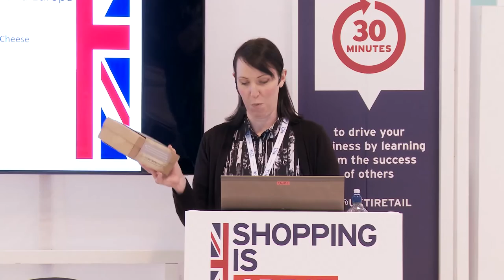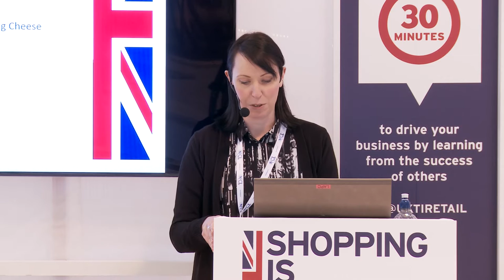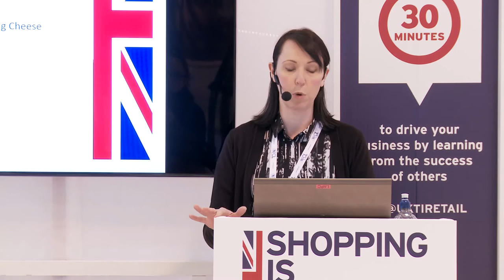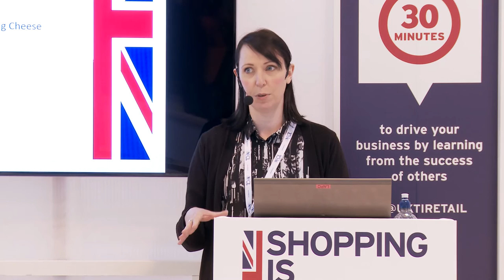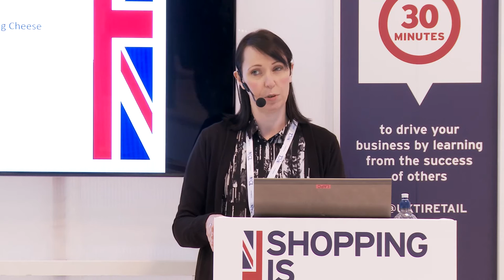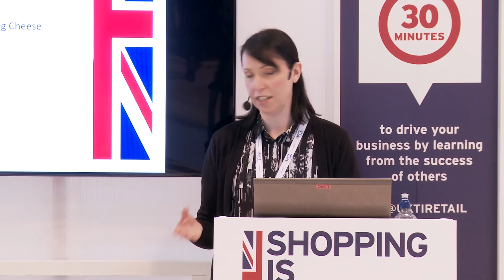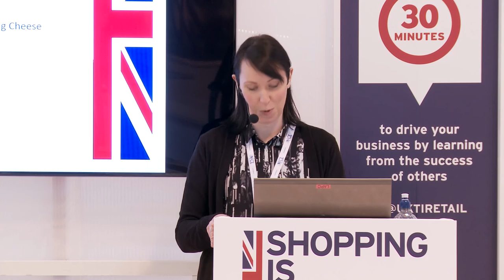UKTI - Ailsa Proverbs: The Big Cheese Making Kit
Ailsa Proverbs MBE discusses how a UK SME selling a food gift is gaining a foothold in South Korea and Europe.

Key Takeaways:

- Thoroughly research your markets before beginning to export products
- Exporting your products is not a fast process and you must take your time
- Shortlist potential countries and put your resources into those - make sure to prepare your products correctly for each country
- Good proof reading is worth its weight in gold

For more information about UKTI and how they can help internationalise your business.

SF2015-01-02